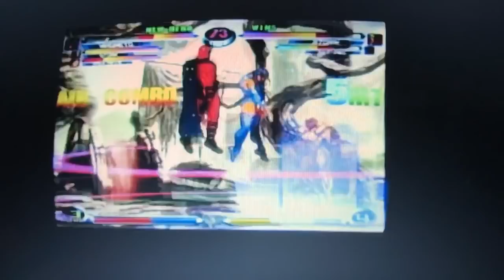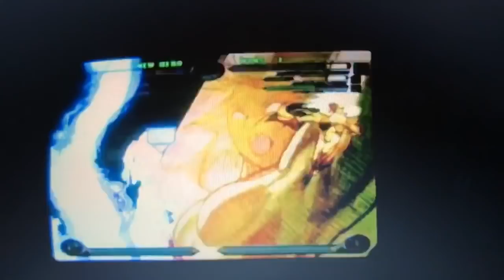Justin Wong(MSP) vs Finesse(Sent/Storm/Cap) THE SET THAT NEVER SURFACED THE INTERNET!!!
Whats up everyone, this is Justin Wong and we got some OLD SCHOOL MVC2 SECRET FOOTAGE that has never been seen when it comes to the internet.

This was taken place at Family Fun Arcade where its myself playing MSP vs Finesse playing Santhrax

Shout outs to Fugee and give them a follow on their Youtube and let them know how much you miss Seasons Beatings in OHIO!!